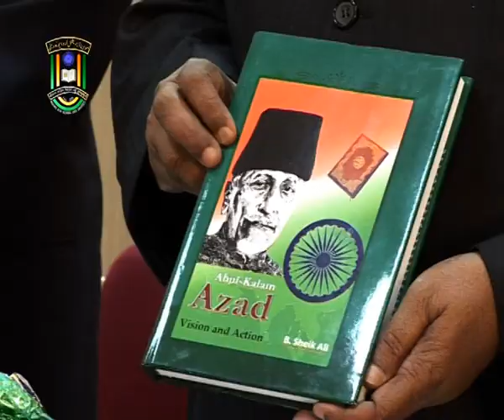Maulana Azad Memorial Lecture-2008 | Prof. B. Shaik Ali,Founder V.C, Mangalore & Goa Univ | Part-1/3